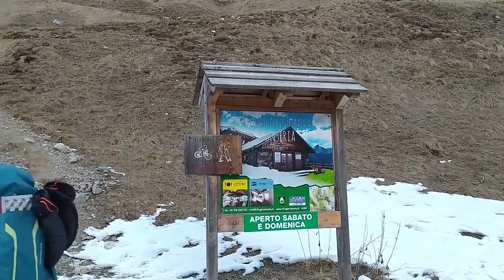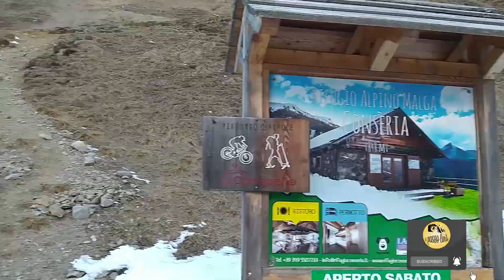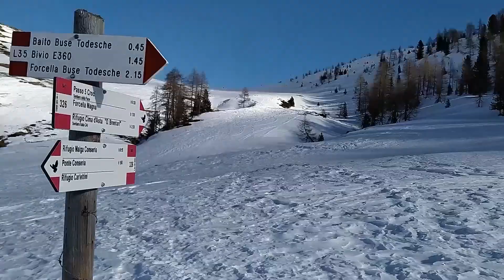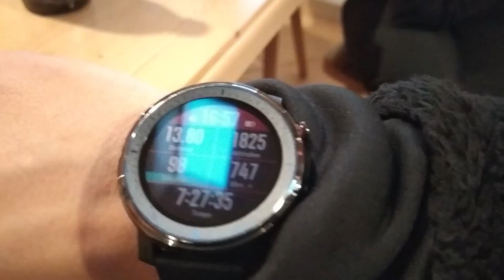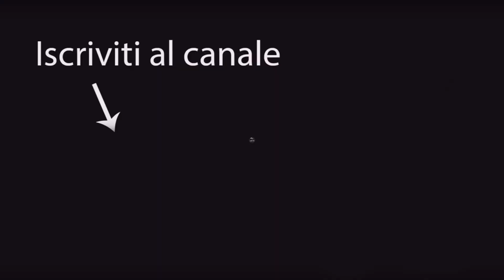Baito Cengello - Malga Consèria - Lagorai | Scurelle (TN)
Qui siamo nel LAGORAI, nel Gruppo di Cima D'Asta.
Il nostro punto di partenza è "Ponte Consèria". Da qui andremo verso il rifugio Malga Consèria e poi verso il Baito del Cengello. La nostra intenzione era quella di fare un giro ad anello, ma la situazione neve non ce lo ha permesso.
Sentiero cai 326
Sentiero cai L35

0:00 Intro
0:38 Escursione
5:18 Malga Consèria
10:18 Baito
14:26 Preparazione Pranzo
19:31 Continua l'escursione
20:29 Torniamo indietro
26:46 Saluti finali e GPS